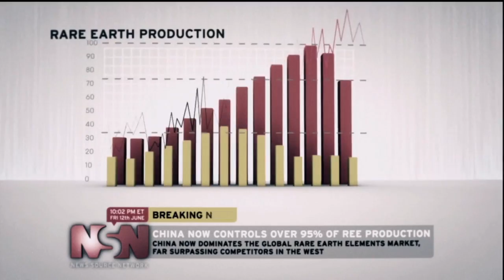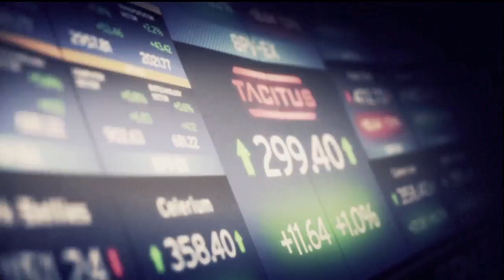Black Ops 2 Complete Walkthrough Part 3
Complete campaign walkthrough FTW